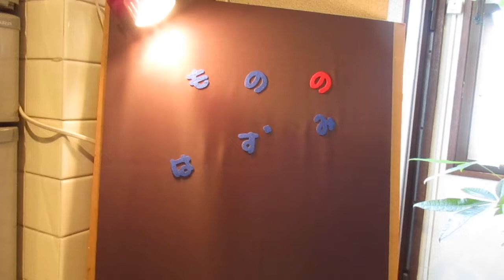【おうち居酒屋】家族大盛り上がり！少しの工夫で毎日を楽しく#34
▼字幕の消し方
①動画の「⏸停止」をタッチ
②一時停止状態になったら「⚙（歯車マーク）」をタッチ
③「字幕」の欄から、”オフ”を選ぶ
④「OK」をタッチ
⑤動画の「▶️再生」をタッチすると字幕なしで再生されます＾＾

家にあったものをお店っぽく置いて、
料理の盛り付けを変えれば、おうち居酒屋の出来上がり〜！
やってみたら家族が大喜びでした。
物の配置や料理の盛り付けを工夫するだけで、
普段の台所が大変身。
おうち居酒屋、とっても楽しいです。

もののはずみは、年をとっても明るく簡単に暮らすをモットーに、
見ていただいた皆さんに、ほっとしてもらえるような動画投稿を目指しています。

家のメンテナンスやインテリアなど、
シニアの暮らしの日常をお楽しみ頂ければ幸いです。

動画へのアドバイスや、質問などはコメント欄へ。

▼もののはずみの人気動画
・【サンキャッチャーの作り方】100均のクリスタルでサンキャッチャーを作る
・【干し野菜の作り方】干し椎茸｜干し大根｜長期保存食の作り方｜手作り保存食｜非常食・防災食にも｜野菜ストック